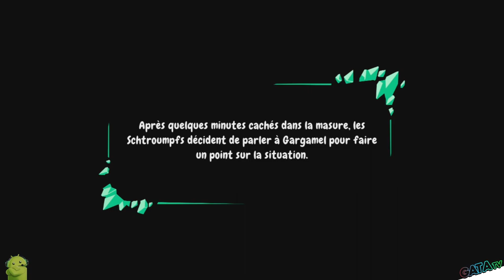🔝 Avis | Test : Les Schtroumpfs 2, Le Prisonnier de la Pierre Verte, LA PEPITE "Découverte" [SWITCH]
Bonjour à tous, on se retrouve  aujourd'hui, pour le test de Les Schtroumpfs 2, Le Prisonnier de la Pierre Verte

🔹 Introduction

LES SCHTROUMPFS 2 - LE PRISONNIER DE LA PIERRE VERTE est un jeu d'action-aventure développé par OSome Studio et édité par Microids. Il est sorti en 2023 sur PlayStation 5, PlayStation 4, Xbox Series X/S, Xbox One, Microsoft Windows et Nintendo Switch. Le jeu est une suite du jeu de 2017, Les Schtroumpfs : Mission Malfeuille.

🔸 Gameplay

LES SCHTROUMPFS 2 - LE PRISONNIER DE LA PIERRE VERTE est un jeu d'action-aventure à la troisième personne. Les joueurs contrôlent une équipe de quatre Schtroumpfs, chacun avec ses propres capacités et compétences. Le jeu se déroule dans le monde des Schtroumpfs, un monde coloré et plein de surprises.

Les joueurs peuvent explorer le monde des Schtroumpfs à pied, à vélo ou en véhicule. Ils peuvent également combattre des ennemis, résoudre des puzzles et collecter des objets.

Le jeu propose un mode solo et un mode multijoueur. Le mode solo peut être joué seul ou avec des amis en coopération. Le mode multijoueur peut être joué jusqu'à quatre joueurs en ligne ou en local.

🔹 Modes de jeu

LES SCHTROUMPFS 2 - LE PRISONNIER DE LA PIERRE VERTE propose quatre modes de jeu :

Mode histoire : Le mode histoire est le mode principal du jeu. Il suit les aventures d'une équipe de Schtroumpfs qui doivent récupérer la Pierre Verte, un artefact magique qui a été volé par Gargamel.
Mode exploration : Le mode exploration permet aux joueurs d'explorer le monde des Schtroumpfs librement.
Mode défis : Le mode défis propose des défis variés, tels que des courses, des combats et des puzzles.
Mode multijoueur : Le mode multijoueur permet aux joueurs de jouer ensemble en coopération ou en compétition.

🔸 Avantages

Graphismes colorés et amusants
Bande-son originale
Gameplay varié et passionnant
Mode multi

🔸 Série : Les Schtroumpfs 2, Le Prisonnier de la Pierre Verte
🔸 Développeur : OSome Studio
🔸 Genre :  Action / Aventure
🔸 Éditeur : Microids

🔹 Console : Nintendo Switch
🔹 Date de publication : 02/11/2023
🔹 Classe d'âge : 7
🔹 Manette : Manette Nintendo Switch Pro